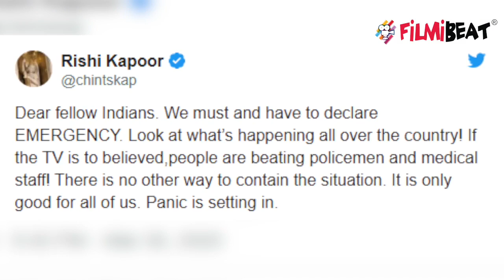Rishi Kapoor demand to declare emergency due to Coronavirus outbreak, post goes Viral | FilmiBeat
Rishi Kapoor demand to declare emergency due to Coronavirus outbreak, post goes Viral. Rishi Kapoor is an active social media user and often voices his opinion on social media. As the country observes a 21-day lockdown, the veteran actor expressed his concern that the situation in the country has turned into an emergency. Rishi Kapoor shared Dear fellow Indians.